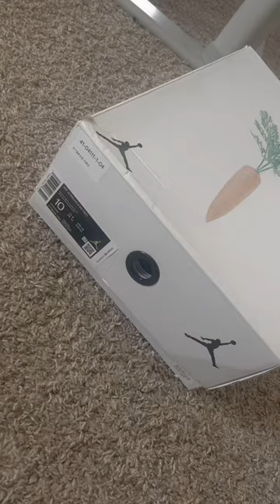Are Hare 6s One of the best 6s ever ???‼️‼️